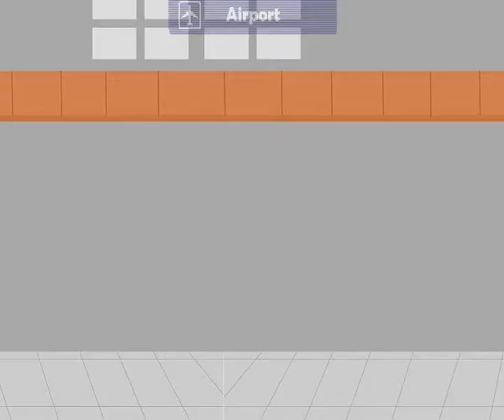Personal Asisstance System for Tourist in Bali